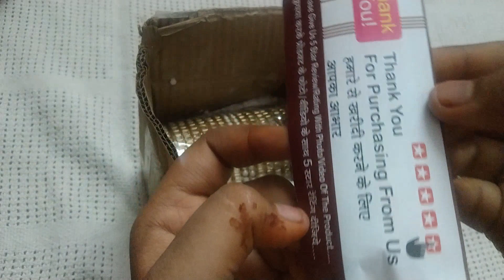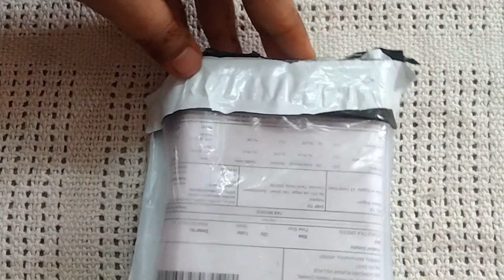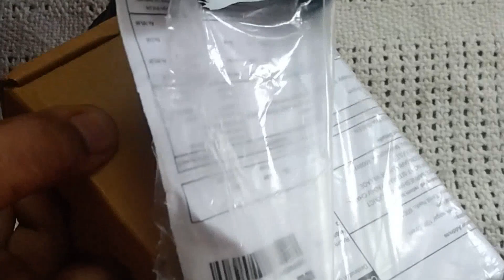meesho bangles party collection